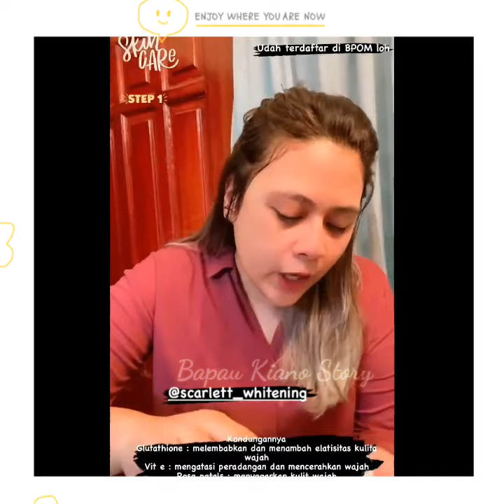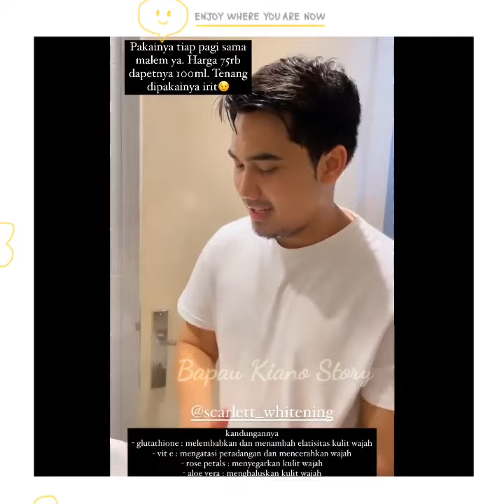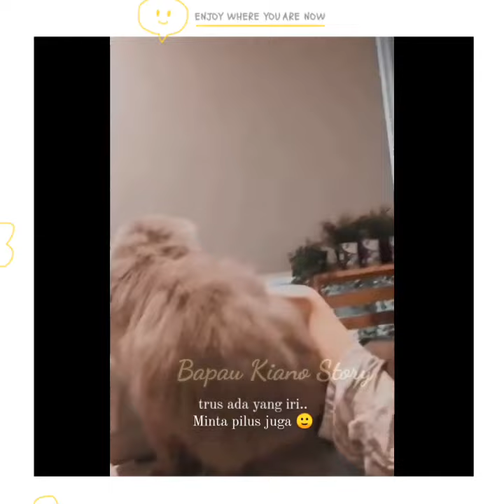BEGINI NIH KIANO TIGER WONG KALAU LAGI BINGUNG KEHILANGAN EMPING KESAYANGAN !!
Kiano Tiger Wong kebingungan kehilangan emping kesayangan.